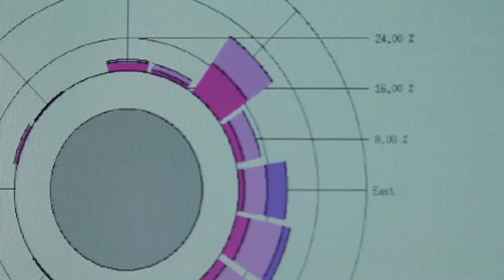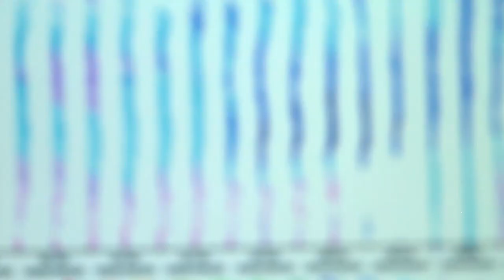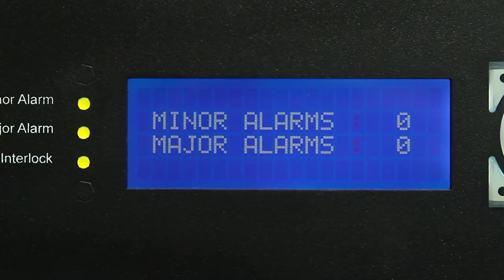Perfilador de vientos (SIATA)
Mucho se habla que en Colombia las predicciones meteorológicas no son muy acertadas que digamos. Pero, despacio, con tecnología y conocimiento, las autoridades del Valle de Aburrá están equipando con nuevos aparatos para poder ser cada vez más precisos en saber, por ejemplo, los vientos que cruzan nuestra área metropolitana.